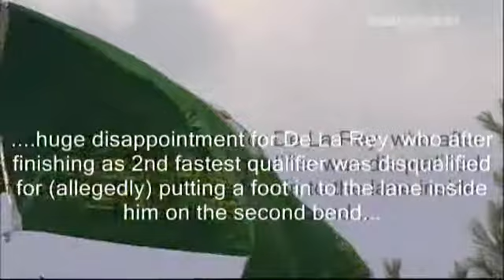ESAA (Alexandra Stadium, Birmingham) - 3 July 2007